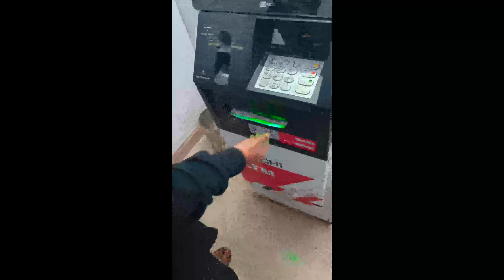My Traveling Clips 😱😍 | sunnyvlogs